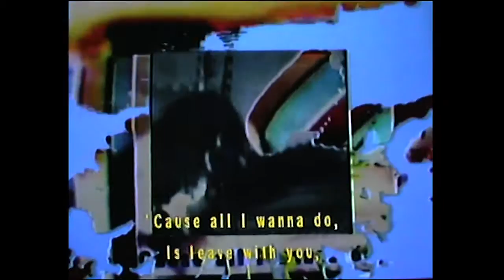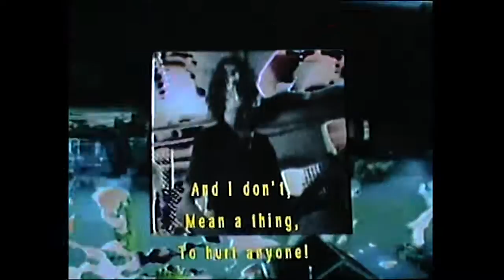SAMMM. - Faye Official Lyric Video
Video mixed by Central Hypnotics.

Music written and performed by SAMMM. with the exception of Casey Glennen on Bass.
Produced and Engineered by Aidan Hogg at The Plutonium Studio, Mastered by Mikey Young

Find social SAMMM. below.